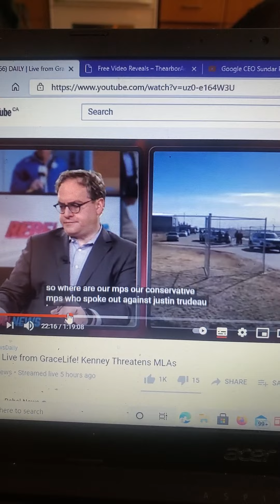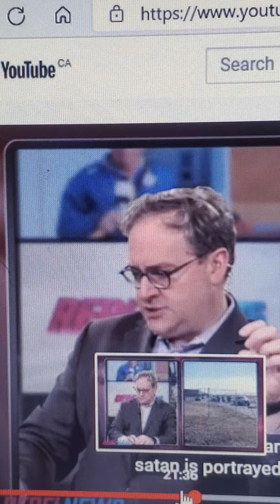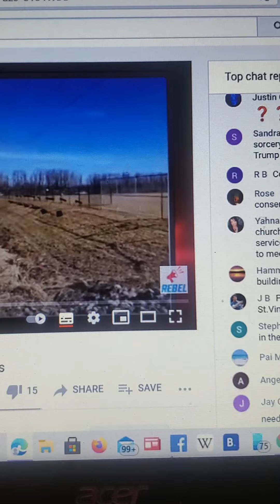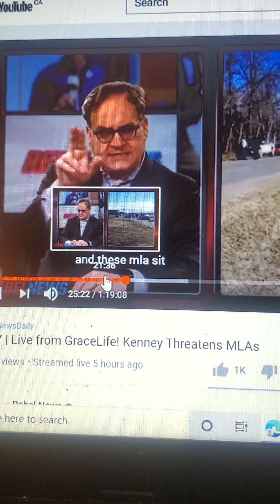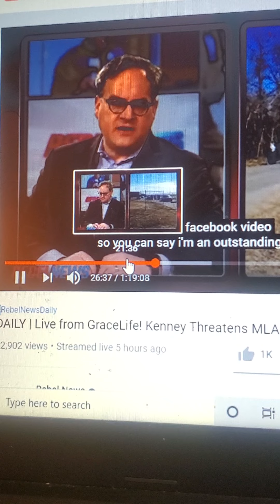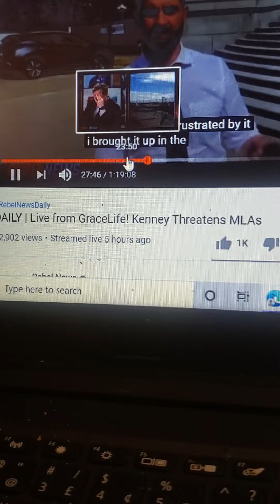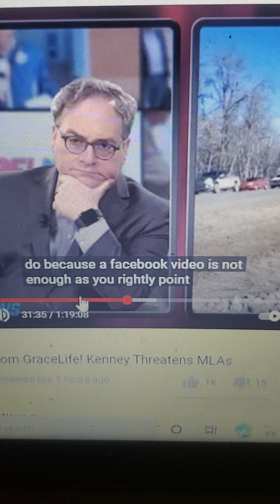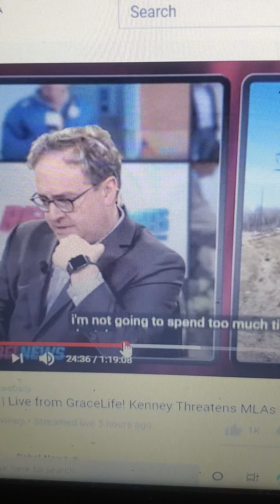Rise to action